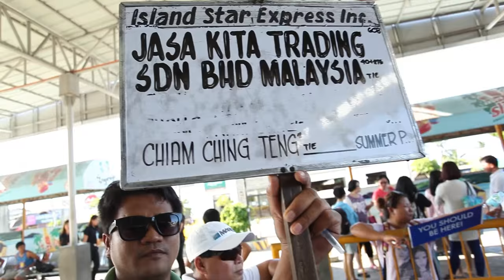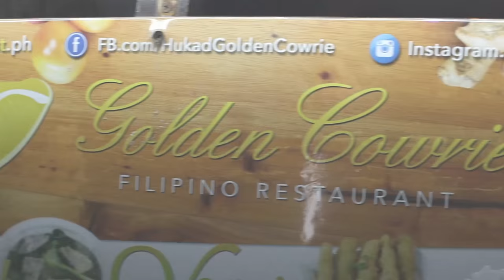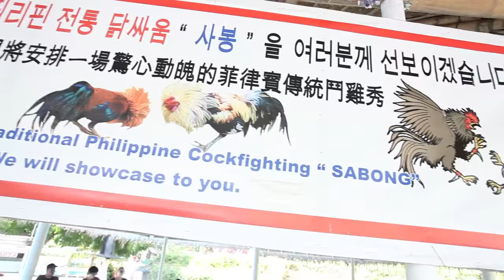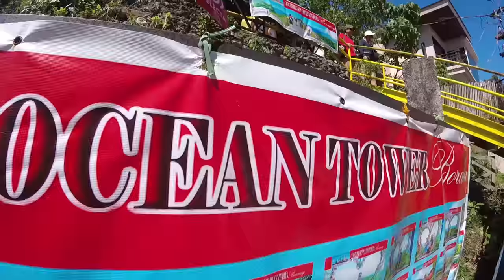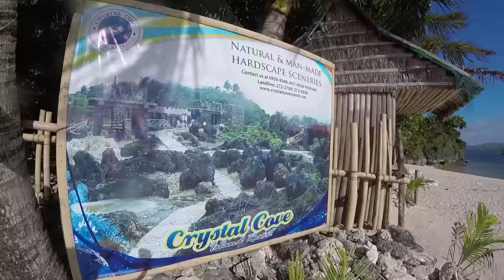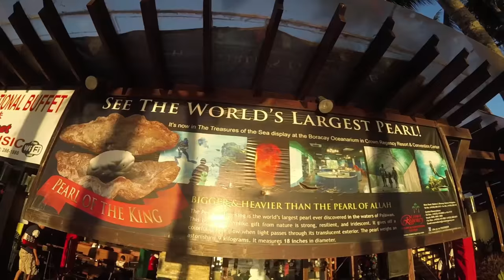Ignite your wanderlust | Boracay Island, Philippines incentive trip | Javalava Tours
Javalava Tours presents an incentive trip to Boracay Island, Philippines

With its white sand and azure waters, Boracay is TripAdvisor's 2015 best beach in Asia and is dubbed Asia's 24/7 island. Please check out and like Boracay Island on Facebook

The Philippines is fast becoming the world's favorite playground in Asia. Beautiful beaches, diverse landscapes, colorful festivals, and friendly people. Whether you're a thrill-seeker or a soul-searcher, a FUN experience awaits you in the Philippines.

It's more fun exploring the Philippines with Javalava Tours. Javalava Tours is your connection to awesome holidays to the Philippines and the world over.

Please help us advance LGBT rights by signing the petition to legalize same-sex marriage in the Philippines.

JavalavaTours Boracay Philippines MICE incentivetour incentivetrip incentivetravel "‎It's More Fun in the Philippines" "‎Visit Philippines Again 2016" "‎Take Me To The Philippines" "‎Javalava Manila Tours" "Take Me To Boracay" "Mitsubishi Motors Malaysia" "Boracay Island" "Island Star Express" "Kalibo Airport" "Cebu dried mangoes" "Caticlan Jetty Port" "Henann Garden Resort" "Golden Cowrie Restaurant" "Hukad Restaurant" "Filipino hospitality" "Boracay holiday" "Boracay fire dancers" "Boracay boat" "Boracay island hopping" "Crystal Cove Island" "Magic Island" "snorkeling in Boracay" "Boracay marine life" "Boracay cliff diving" "GoPro adventures" "Puka Beach" "Boracay sunset dinner" "Boracay sunset yoga" "Boracay picnic dinner" "Boracay seafood lunch" "Boracay ATV" "Boracay land tour" "Ocean Tower Boracay" "Mount Luho Boracay" "sabong Boracay" "cockfighting Boracay" " Subo Boracay" "Filipino food" "Filipino restaurant" "Filipino food" "adobo Boracay" "Filipino restaurant Boracay" "White Beach Boracay" "Philippine beach" "SUP" "stand up paddleboarding" "paddleboarding" "sandcastle Boracay" "best beach in the world" "street food in Boracay" "hairbraids" "Boracay fish balls" "Boracay chili bomb" "Boracay sunset sailing" "Boracay paraw sailing" "Sea Breeze Cafe Boracay" "Boracay's biggest buffet" "Boracay's dancing chefs" "Laketown Restaurant Boracay" Boracay cultural show" "Boracay shopping" "Boracay handicrafts" "Boracay seafood market" "Jonah's fruit shake Boracay" "helmet dive Boracay" "diving Boracay" "Spider House Boracay" "Crown Regency Beach Resort Boracay" "Boracay beachfront gala dinner" "Boracay incentive tour" "Boracay MICE" "traveling the Philippines" "Boracay incentive trip" "Philippines tour operator" "Boracay tour operator" "world's best island" "Boracay beachfront event" "Boracay tour guides" "Boracay DJ" "Henann Regency Beach Resort & Spa" "Boracay party" "Epic Boracay" "Apl de ap in Boracay" "apl.dde.ap" "celebrities in Boracay" "Boracay nightlife" "bars in Boracay" "restaurants in Boracay" "Boracay party scene" "top things to do in Boracay" "what to do in Boracay" "travel tips Boracay" "Boracay travel video" "Boracay aerial shot" "Boracay aerial video" "Jasa Kita Trading Malaysia" "Boracay airport transfers" "Kalibo Aklan" "Hobbit Tavern Boracay" "D'Mall Boracay" "Trick Art Boracay" "Boracay sunset" "Boracay banana boat" "Boracay beach activities" "Yap Ko Restaurant Boracay" "Chinese restaurant Boracay" "Taiwanese restaurant Boracay" "lechon Boracay" "Boracay fun holiday" "Boracay awesome holiday"